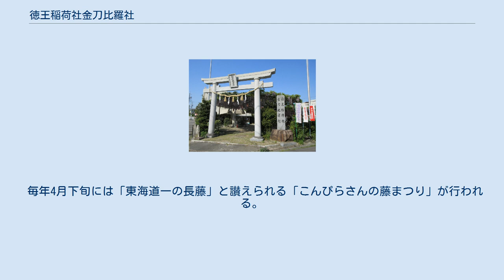徳王稲荷社金刀比羅社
本殿と狛犬 徳王稲荷社金刀比羅社（とくおういなりしゃ ことひらしゃ）は、愛知県岡崎市に鎮座する神社。
通称、徳王神社（とくおうじんじゃ）とも言う。
 岡崎市中心部の西中町に鎮座し、徳王稲荷社と金刀比羅社の2社を合祀している。
両社とも1945年の岡崎空襲により焼失し、1967年に合祀する形で新たに建立された。
 境内には藤棚があり、毎年4月下旬から5月下旬にかけて「藤まつり」が開かれる。
 徳王稲荷社は、1507年（永正3年）に今川氏親の発願により、稲熊の郷石山の地に稲荷大神が勧請されたのを起源とする。
1893年（明治26年）1月3日に両町に移転し、同年1月26日に徳王稲荷社に改称された。
1920年（大正9年）4月12日には村社に列せられ、7月9日に神饌幣帛料供進神社に指定された。
1945年（昭和20年）7月20日の岡崎空襲により社殿が焼失した。
 一方の金刀比羅社は、建保の世（1215年頃）に本間三郎重光の臣伴隼人、北野天神の祠官として奉仕したのが起源とされている。
永禄の世（1560年頃）に両町に住む伴孫太郎が徳川家康に弓弦を献じたことにより、弦指屋敷と称せられ、徳川家康も射的のために訪れたとされる。
1813年（文化9年）10月に伴氏屋敷内に事比羅大神を奉祀、後に中町に移転した。
1945年7月20日の岡崎空襲により社殿や藤棚が焼失した。
 1967年（昭和42年）4月、徳王稲荷社・金刀比羅社の合祀が決定し、元金刀比羅社境内に新社殿を造営した。
 1945年7月20日の岡崎空襲により徳王稲荷社・金刀比羅社の両社殿、藤棚が全て焼失した。
1967年に徳王稲荷社・金刀比羅社の合祀により元金刀比羅社境内に新社殿が造営された。
その工事に伴い、境内の片隅に根だけ焼け残り蔓を伸ばしていた径5㎝ほどの藤3株を移植し、棚を設け大切に育てると、奇跡的に往古を偲ばす170㎝を超す長藤が復活した。
 毎年4月下旬には「東海道一の長藤」と讃えられる「こんぴらさんの藤まつり」が行われる。
 5月上旬までは夜間照明が施される。